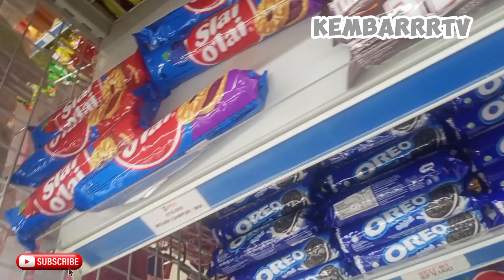MALAM MINGGU BAWAK ATTAR JALAN JALAN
Selamat datang di channel kembarrrtv kali ini aku buat channel ini hanya membuat temen temen terhibur dengan konten setiap hari